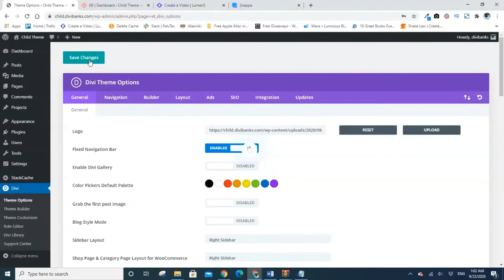How to Import Divi Theme Options - json file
Go to Divi - Theme Options. Click on the import/export options (up/down arrow).
Click on Import and upload Theme Options.json.